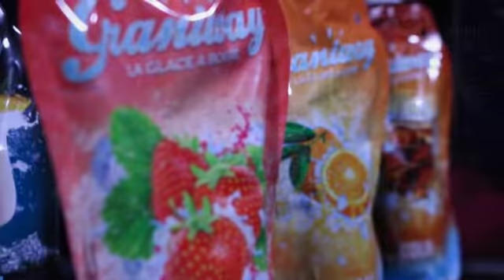Bande annonce développement éco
La troisième bande annonce de la chaine YouTube "En Route Vers l'emploi"...un grand merci à Emmanuelle Deplanche...à Elise Faenze, à Remy Lemestre, à Morad Anfouh, à Stéphane Bellarbre et à toute la promo AVN87